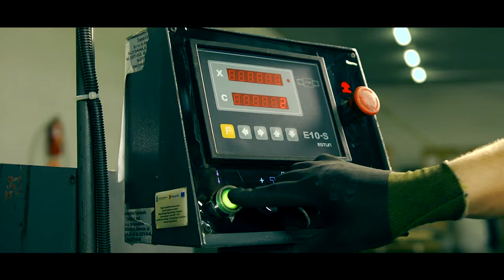ABOUT LYSON EN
Film about LYSON company.

If beekeeping is your hobby, our films were created just for you! In our videos professional beekeepers show you how to take care about your apiary in easy and effectively way.
We have the largest range of assortment for beekeepers in Poland.
The LYSON company has been on the market since 1995.
We produce and sell equipment designed for beekeepers.

„Your bees are our passion, so we focus on the development and support of beekeeping.
We are proud to create products that make it easy for you to work in your apiary.”

Check our offer in the catalog on-line!